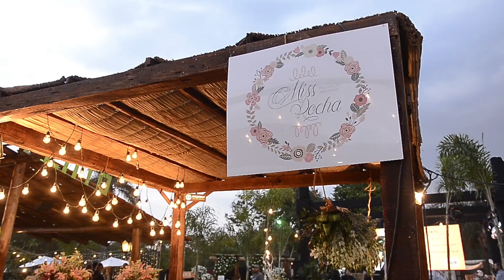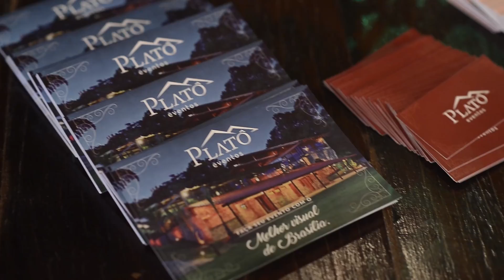CASAR DECOR 2016 OFICIAL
Realização : Anna Barra
Local : Ascade Beira Lago